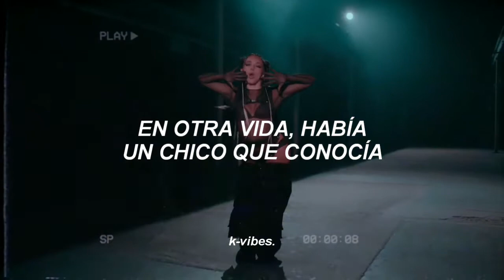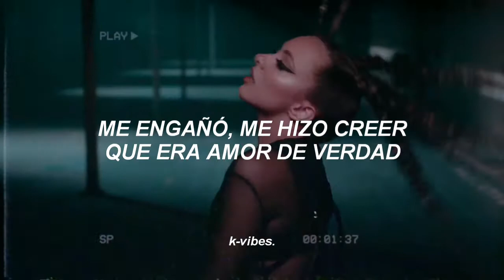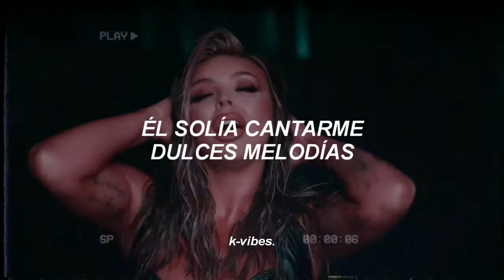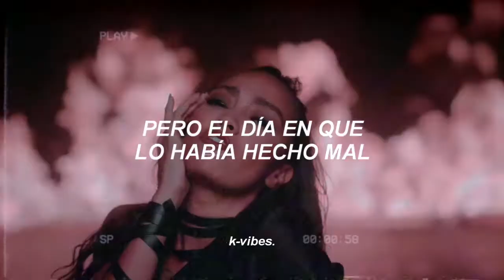✵ Little Mix — ❝Sweet Melody❞ (video oficial) [traducido al español] ✵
🐯 si tengo algún error en la traducción, disculpen.

🐯 si quieres la traducción o letra de una canción en especial, comenta.

🐯 espero que este video les haya gustado ♡.

letra: arial bold italic

Imagen: we heart it

Letra: traducida originalmente de mi.

+    little mix  -  sweet melody   ☆  ⁝
           ↻      ◁ II ▷     ⇀

° Album: Sweet Melody

° Tracklist:

- Sweet Melody

copyright 🌈